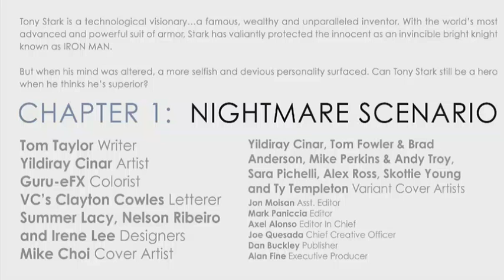SUPERIOR IRON MAN (2014) #1 Review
One more New Series. I know you guys will Enjoy this one.

SUPERIOR IRON MAN (2014) #1
Published: November 12, 2014
Writer: Tom Taylor
Cover Artist: Mike Choi
BE SUPERIOR! NEW CREATIVE TEAM TOM (INJUSTICE: GODS AMONG US/EARTH 2) Taylor AND YILDIRAY (SUPERGIRL) ÇINAR START AN ALL-NEW SERIES SPINNING OUT OF AXIS! • How much would you pay for perfection, beauty…immortality? TONY STARK is going to find out. • The AXIS EFFECT has changed IRON MAN • Now HE’S going to change the WORLD…at a terrible cost.